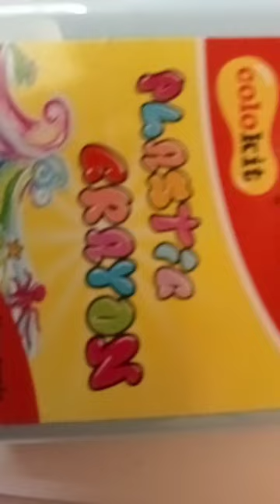May 9, 2023